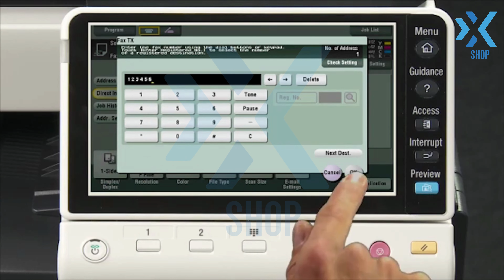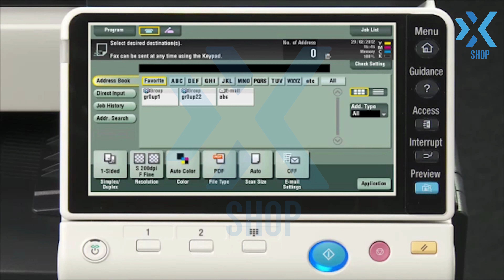ስካን እና ፋክስ ማድረግ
በቀላል ስቴፕ ስካን ማደረግ፣ ፋክስ ማደርግ እና ስቶር ማደርግ

Scan, fax and store in simple steps

በቀላል ስቴፕ ስካን ማደረግ፣ ፋክስ ማደርግ እና ስቶር ማደርግ፣ ኦርጅናል ዶክመንትን ስካን በማድረግ በኢሜል ለመላክ ወይም ፋክስ ለማድርገ ወይንም ደግም ሴቭ ለማድረግ ኦርጅናል ዶክመንትችንን ዶክመንት ፊደር  ላይ በማስገባት ወደ ስካን ፋስክ ሞድ እንቀይራለን ከዝያን ከአድሬስ ቡካችን የምንፈልገዉን አድሬስን እንመርጣልን ወይም ደግሞ ዳሬክት እንፑትን በመምርጥ ትራንስሚሽን ሞድ እናረጋለን ከዝያን የምላክለትን ሰው ኮንታክት ኢንፎርመሽን እናስገባለን፣ ፋስክ ለማደርግ ከፈለግን ደግሞ አስር ኪፓድ በማንካት ፋስክ የሚላክለትን ሰው ቁጥር እናስገባለን፣ የስካን ወይም ትራንስሚሽን ሴቲንግን እንደ አስፈላጊነቱ መቀየር እንችላለን

በመጨረሻም  Start Button በመንካት ፕሮሰሱን እንስጀምራለን፣ ፋክሳችን በትክክል ካልተላከ ሲስተማችን Automatically ውጤቱን ፕሪንት በማደርግ ያሳየናል

ከእያንዳንዱ ፋስክ ቦሗላ ሪፖርት ከፈልግን Administrative Setting ውስጥ ማስተካከል እንችላለን።